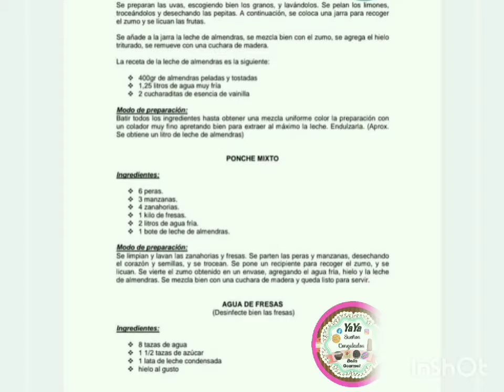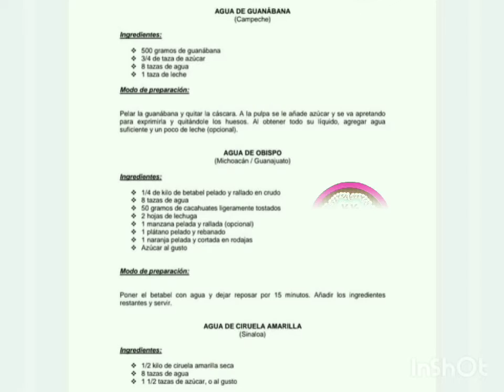🍎Aguas la michoacana recetas 🍌🍍🍇